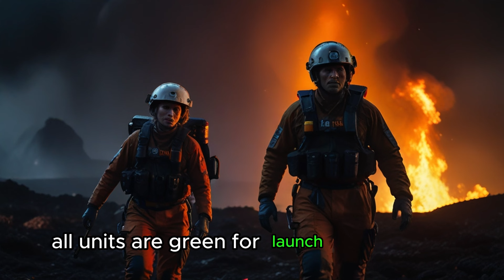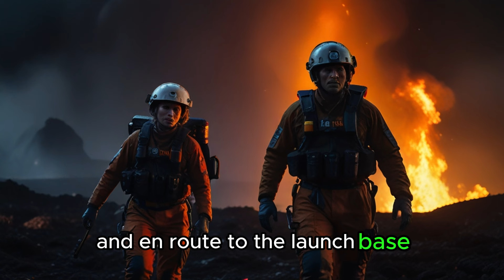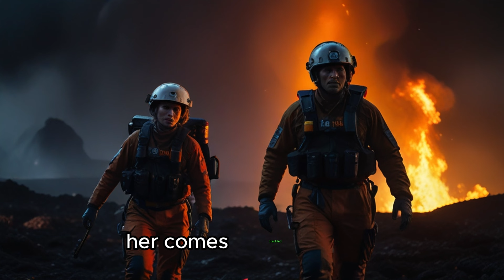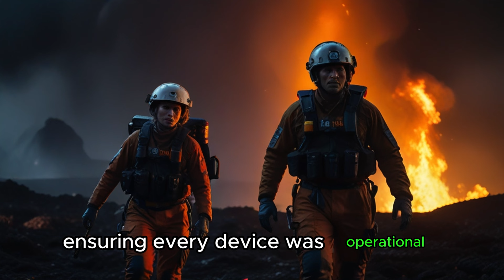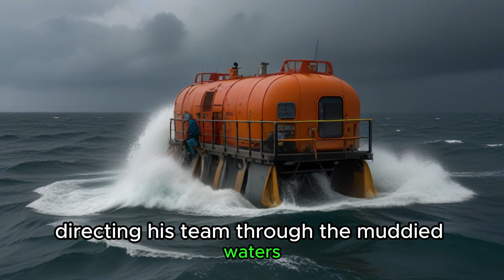The day Humans saved Galactic Planets | Best HFY Stories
As Galactic Planets Burned, Humans Saved the Day! | Best HFY Stories.

If you're a fan of HFY science fiction and tales of interstellar challenges and triumphs, this is your gateway to adventure. Let's explore together why in the HFY genre, humans are anything but alone in the universe!